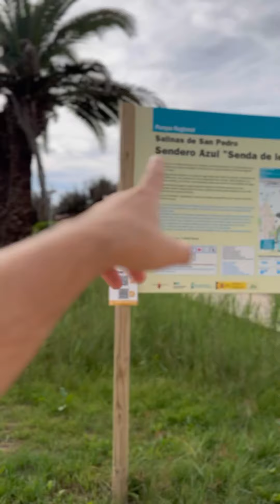¿Conoces El Mojón? Entre Murcia y Alicante, Mar Mediterráneo en San Pedro del Pinatar